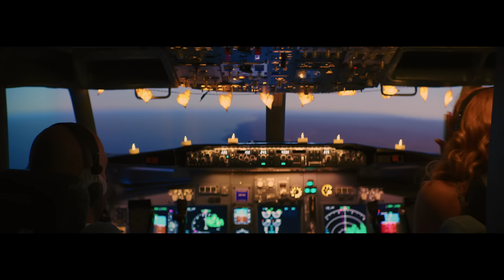Michelle Andrade feat. Positiff - 100 000 минут [Official Video]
Дякую, що продовжуєте дивитись мої відео та слухати улюблені піcні – навіть в такий важкий час! Радію, коли ми співаємо й танцюємо разом, підтримуючи наш настрій і ментальний стан. Пишаємося, що ми разом допомагаємо Україні. Частину коштів від кожного вашого перегляду я перераховую до фонду Soborna Ukraine, що допомагає Україні запобігти гуманітарної катастрофи, спричиненої війною.

BE BRAVE AND SING FOR UKRAINE

Дивись фантастичні відео прем'єри Michelle Andrade

Follow  @mishvirmish

100 000 минут вместе – для кого-то это вызов, для кого-то бой, а кого-то эти минуты учат находить и видеть в друг друге новые грани. Здесь оживает история любви, закованной в четырёх стенах, из романтического сериала 100тисячхвилинразом (1+1) от студии «Квартал 95», саундтреком к которому стала песня.
Главные герои сериала и главные герои песни - в одном клипе. Две стороны, мужчина и женщина, которые провели 100 000 минут вместе и продолжают любить друг друга.

Фирменный музыкальный почерк Потапа звучит голосами Michelle Andrade и Positiff.

Режиссёр-постановщик Ruslan Hanumak
Оператор-постановщик Dmitriy Fursov
1AD Evgeniya Fursova
Художник-постановщик Igor Khiliuk
Художник по гриму Katya Strukova
Художник по костюму Sonya Muharskaya
Гафер Evgeniy Kosobutskiy
Исполнительный продюсер Jenya Ilchenko
Директор Denis Muradov
Механик Maksim Shcherbonos
Фокус-пулер Anton Antonec, Sergey Tokarev
Локейшн Sergey Nikolaychuk
Звукорежиссер Andrey Litosh
Цветокоррекция Alexandra Zu
Стиль Mariia Yatsentiuk

ПРОИЗВОДСТВО КВАРТАЛ 95

Музыкальная идея, разработка и креатив MOZGI Studios
Текст Oleksii Potapenko, Inga Kagarlyk
Музыка Oleksii Potapenko, Vladimir Kagarlyk
Продюсер Iryna Gorovaya, Oleksii Potapenko

100 000 минут

Столько дней вместе вечная война
Это жизнь их тестит - кто же прав он или она?
Столько слов рядом взаперти живут
Он сказал все взглядом за сто тысяч минут

Мы с тобой вместе 24/7
Любовь под замком в 4 стенах
Уже реальность потеряли совсем мы
Ждём кто сойдёт с ума первым

Мы с тобой вместе будто целую вечность
Через пять мин... на том же месте
Я назначу встречу
Ты меня не заметишь
Давай сделаем вид что это наш первый вечер

Ну, а как спасти любовь взаперти
Мы с тобой одни в невесомости
Как космонавты
Закрыты с тобою мы дома как в шатле
Ссоры и батлы

Ну и как нам жить чувства освежить
Новый сделать вдох как воды глоток
В раскалённой пустыне
Пообещай, что не будем такими
Не станем чужими

Столько слов рядом в взаперти живут

Пообещай, что мы найдём выход
Пообещай
Пообещай, что будем мы слышать
Друг друга специально, а не невзначай

Мы растопим лёд, мы развяжем узлы
И больше не будет ни капли обиды
Мы сгладим с тобою тупые углы
И что были в ссоре не подадим виду